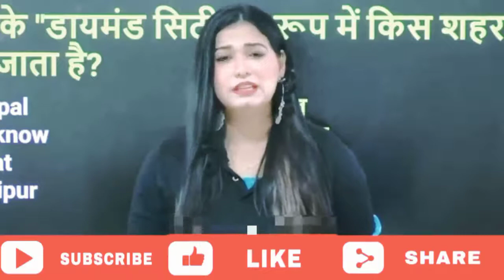मैम मेरे पापा से सादी करेंगी 🤣🤣||best funny video||divya maim||levelhai funny insπre